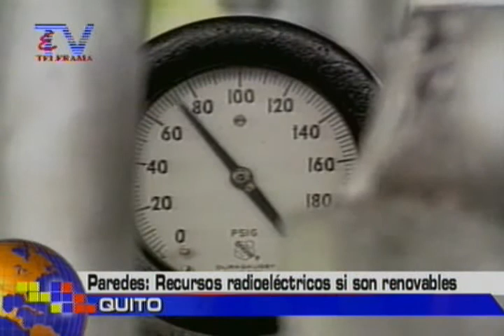Paredes, recursos radioeléctricos si son renovables